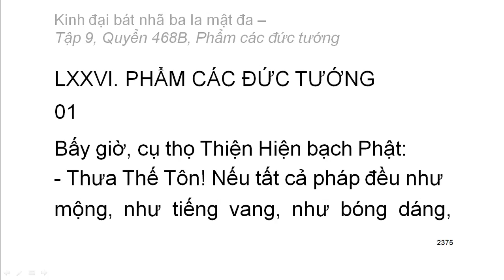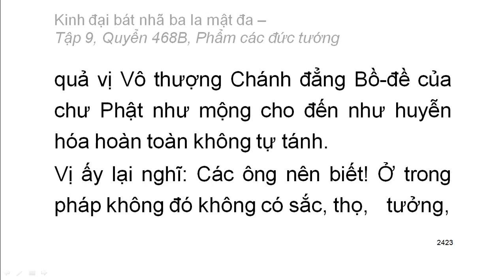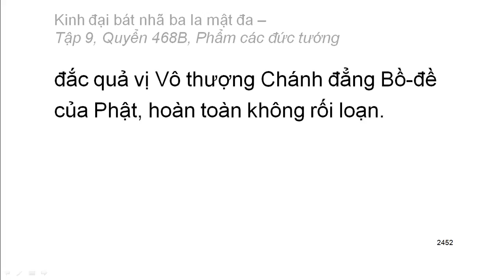600 quyển Kinh Đại Bát Nhã Ba La Mật Đa: Quyển .../600 (tiếp) (đọc lần 2) (rất hay)